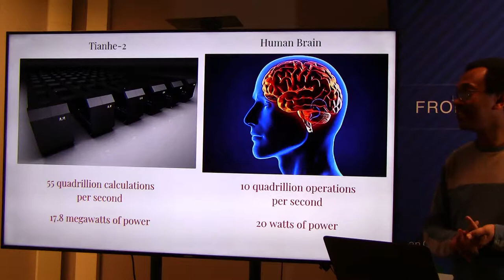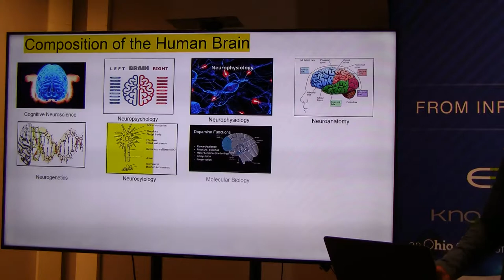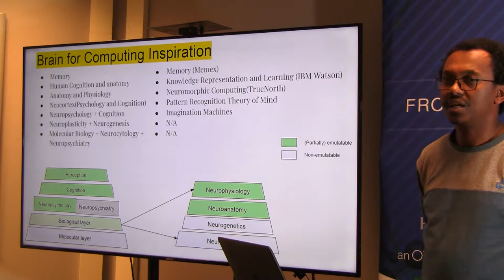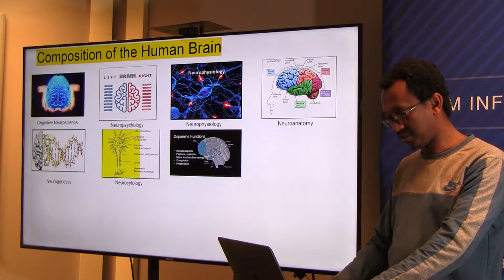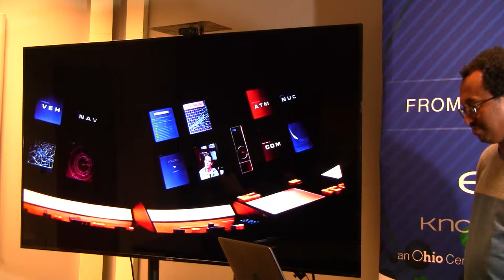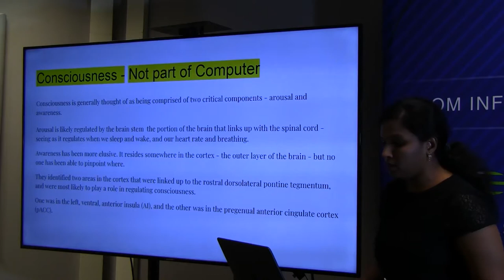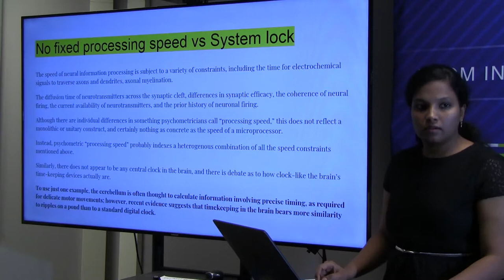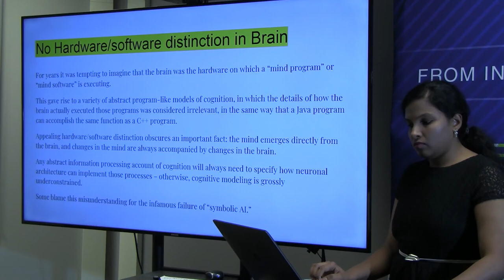Debate_session-3 (Part-1) : Brain is not a computer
Group 3:
-Utkarshani Jaimini
-Usha Lokala
-Revathy Venkataramanan
-Joy Parkash Sain
-Thilini Wijesiriwardene
-Emanual Fanta
-Mohammadreza rezvan